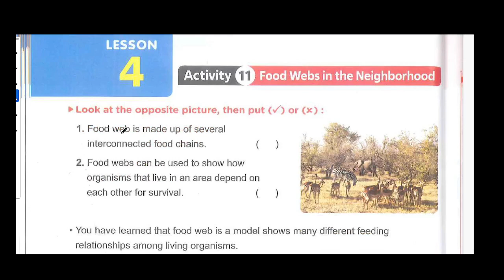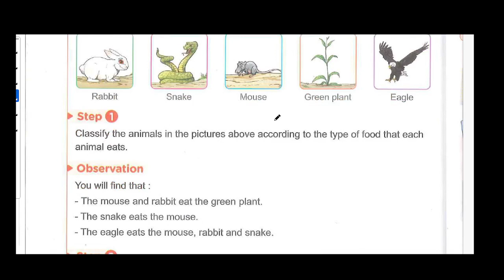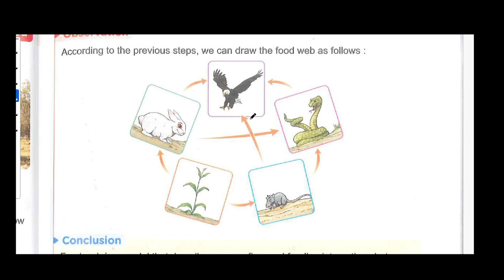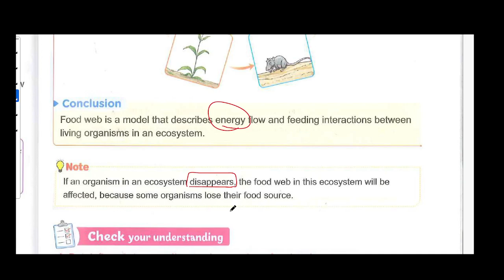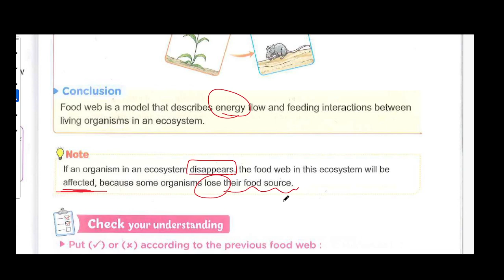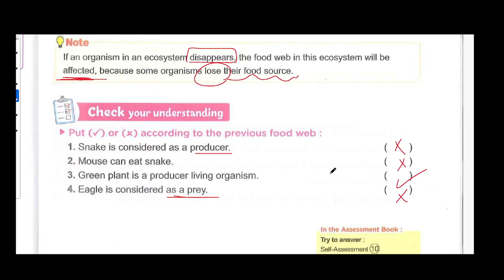Food web , Concept 2 , Lesson 4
Food web : it is a model that shows many different feeding relationships among living organisms